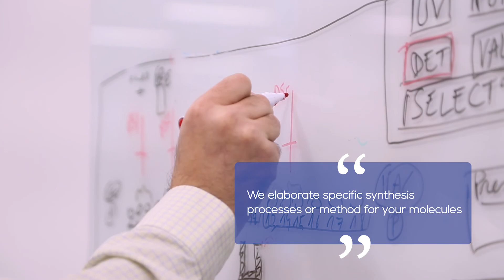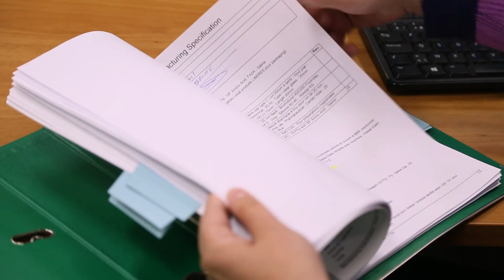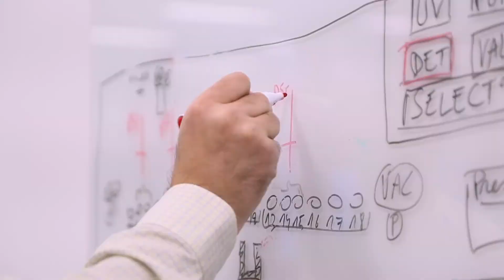Trasis Corporate 2018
A short overview of where we are located at and how our work is dedicated to your needs in Nuclear Medicine.